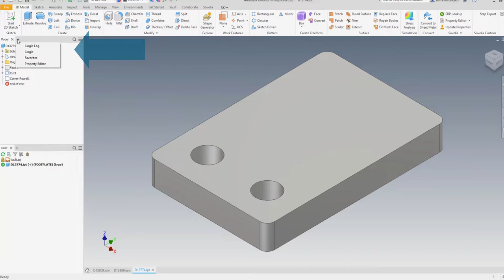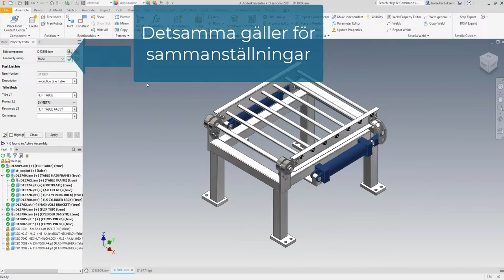Sovelia Inventor Property Handler